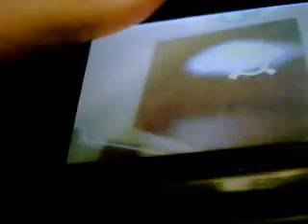Radar PKMN (3DS): Tornadus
PD: Video Grabado el 6 de Junio de 2013